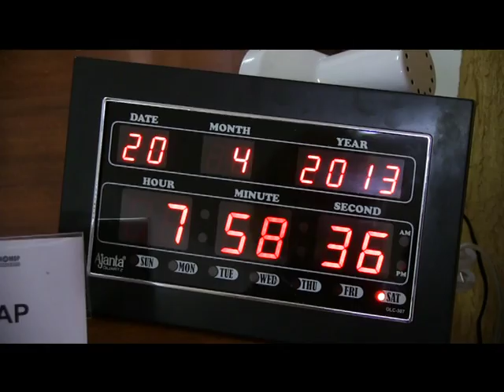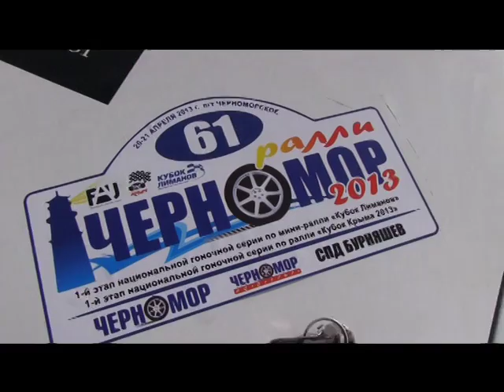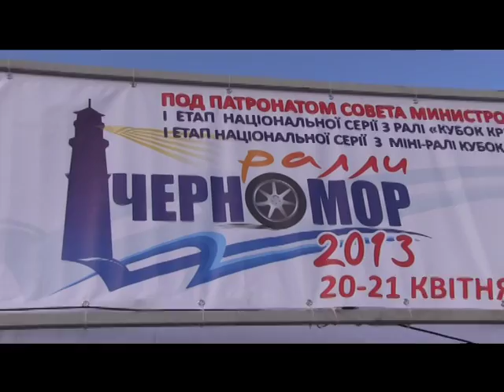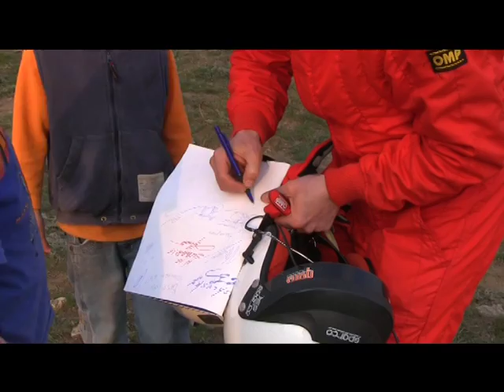ЧЕРНОМОР 2013 Зелёный Фургон